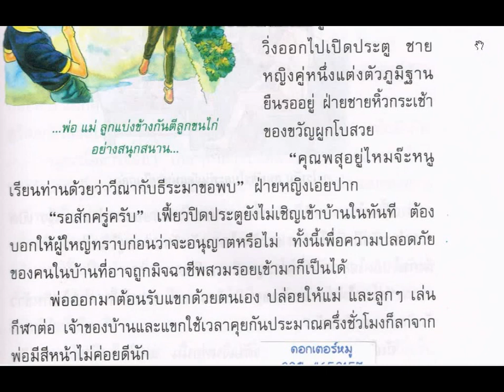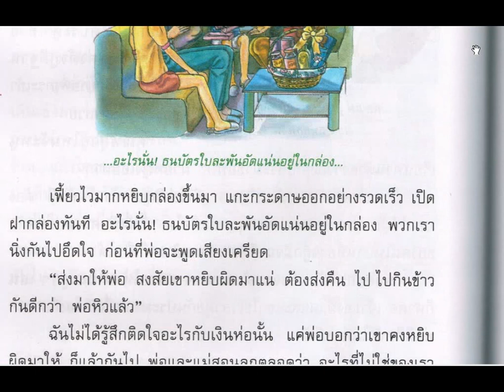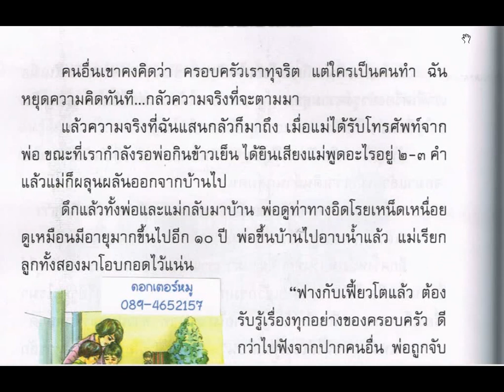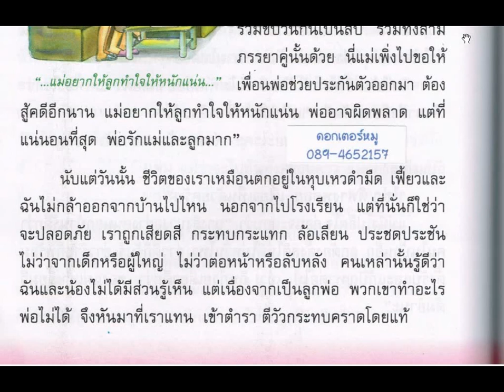กว่าแผ่นดินจะกลบหน้า ภาษาพาที ป.๖ บทที่ ๗